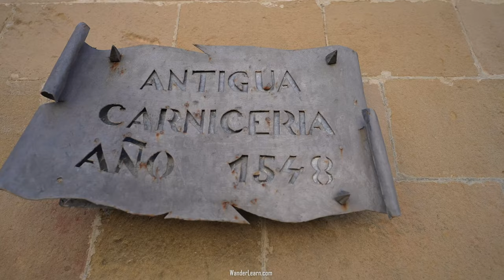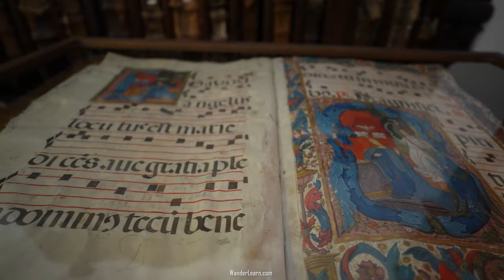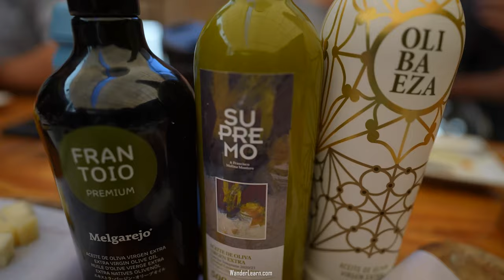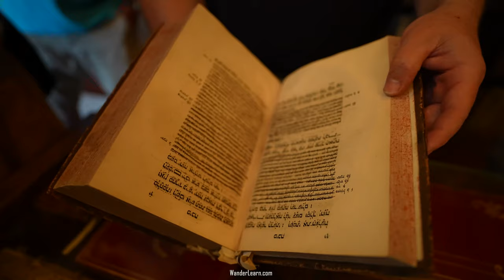Tour Ubeda, Andalucía, Spain in 5 minutes!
We're in Úbeda, in the Jaén Provincia (province).
It is a Comunidad autónoma (autonomous community) of Andalusia in southern Spain.
Úbeda is about 10 km northeast of the city of Jaén.
Click on the upper right-hand corner link for my 5-min video on Jaen.

The Arabs occupied the city in 711 CE.

Ferdinand III of Castile reconquered it in 1234.

Ubeda is renowned for its architecture, particularly of the Renaissance period.

Most of Ubeda is a national monument, and UNESCO declared it a World Heritage site in 2003.

The church of Santa María de Los Reales Alcázares de Úbeda sits on a sacred place, built atop the remains of a mosque. The oldest parts of the church were built around 1259.

Enjoy the food of Ubeda.
In a well-watered olive-growing region, Úbeda produces olive oil and olive-pressing equipment.

This is the library of El Palacio Vela de los Cobos. This stately manor was designed in 1551. Our tour guide was the son of the owner of the palace. He's lived for decades in Houston, TX, but now that his dad is in his 90s, he plans to return to take care of the house.

The Holy Funerary Chapel of El Salvador del Mundo is a symbol of Úbeda, Jaén. It was designated a historic-artistic monument in 1931.

I've made over a dozen videos about Spain, including where I hiked across Spain twice, once on El Camino de Santiago and the 2nd time across the Pyrenees.

TIMELINE
00:00 Intro
02:00 Food
04:00 Banned book
05:00 Conclusion

Rewards start at just $2/month!

Start your own podcast with the same company I use, Podbean, and get one month free!